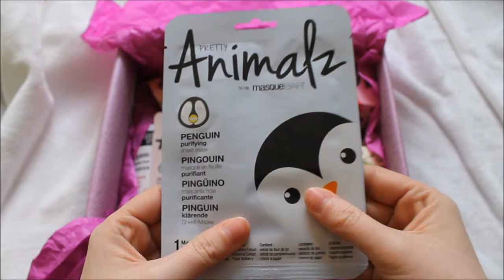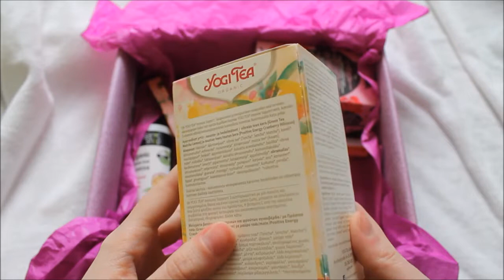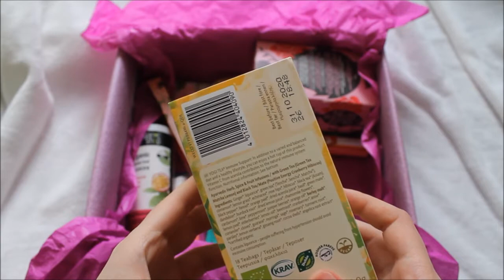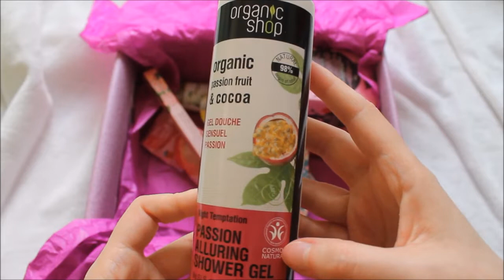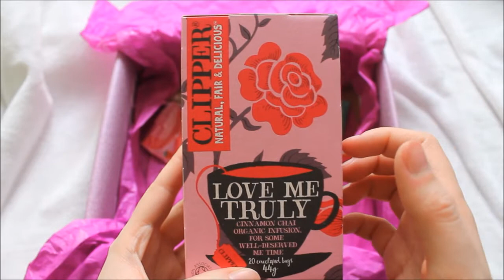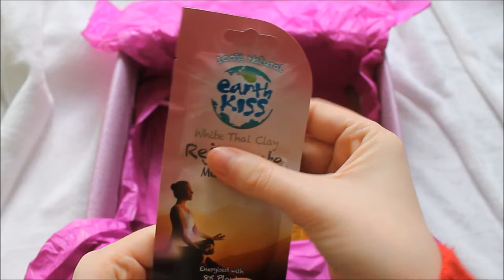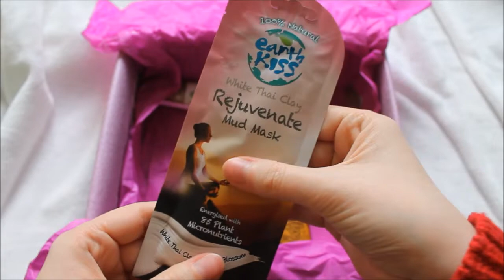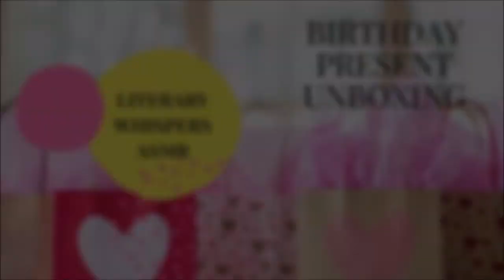[ASMR] Birthday Present Unboxing (Whispers, Tapping, Crinkles)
Lets see what tingly surprises are in this birthday box! I received this goodie box from my friends and wanted to share the crinkly paper, squishy face masks and chocolates that were made for tapping with you.